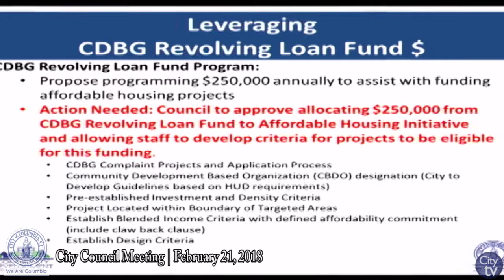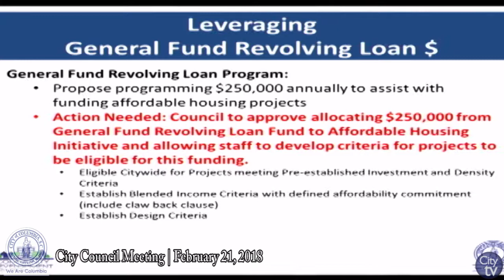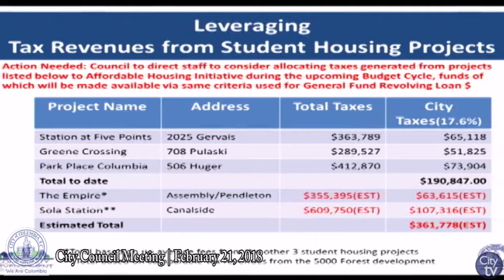City Council Meeting: February 20, 2018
City Hall, 1737 Main St. | Council Chambers